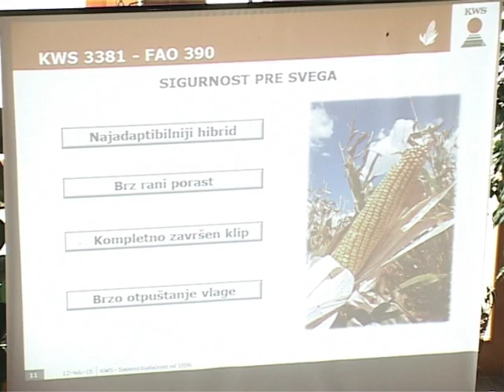Edukacija poljoprivrednika 01 02